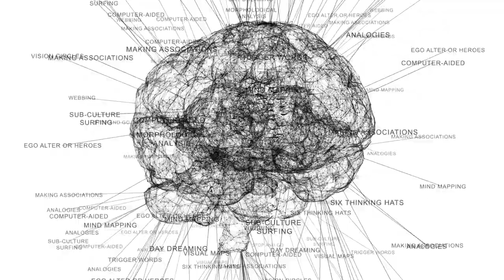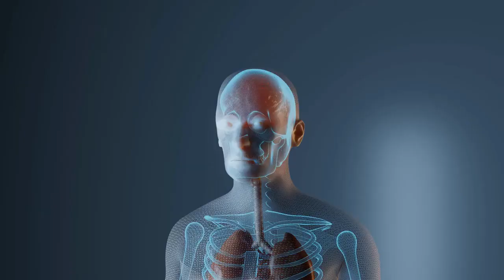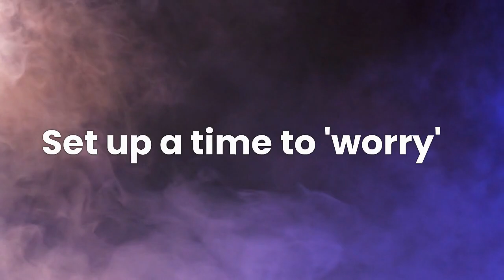PROVEN tips to fall asleep faster. Stop turning and tossing around. Sleep Better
Get your self motivated to have a good night sleep. Try some of these techniques to fall asleep fast.

Establish a Soothing Bedtime Routine: A consistent bedtime routine can signal to your body that it's time to wind down and prepare for sleep. Incorporate activities such as reading a book, taking a warm bath, or practicing relaxation techniques like meditation and progressive muscle relaxation. Meditation involves focusing your attention and clearing your mind, which can alleviate racing thoughts and promote a sense of calm conducive to sleep. Progressive muscle relaxation involves systematically tensing and then releasing different muscle groups, promoting relaxation and reducing physical tension.

Create a Sleep-Friendly Environment: Your sleep environment plays a crucial role in promoting faster sleep onset. Ensure your bedroom is cool, quiet, and dark. Use blackout curtains, earplugs, or a white noise machine to block out any disruptive sounds. Comfortable bedding, a supportive mattress, and a suitable pillow can also contribute to a more restful sleep. Consider incorporating soothing aromatherapy techniques with calming scents such as lavender to help relax your mind and body.

Practice Relaxation Techniques: Alongside meditation and progressive muscle relaxation, there are several other relaxation techniques you can try to promote faster sleep onset. Deep breathing exercises, such as diaphragmatic breathing or the 4-7-8 technique, can help activate the body's relaxation response. Guided imagery, where you imagine yourself in a peaceful and serene setting, can also promote a sense of tranquility. Experiment with these techniques and find the ones that work best for you, incorporating them into your bedtime routine to create a calming and sleep-inducing atmosphere.

Remember that finding the right combination of techniques may take some time and experimentation. Consistency and patience are key when implementing these strategies. If you continue to experience persistent sleep difficulties, it's advisable to consult with a sleep specialist or healthcare professional for further evaluation and guidance tailored to your specific needs.